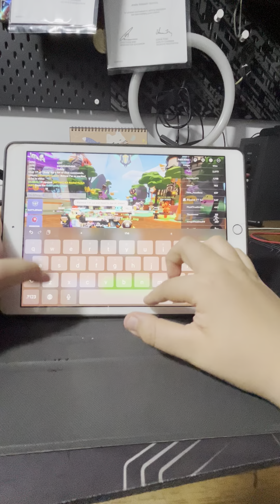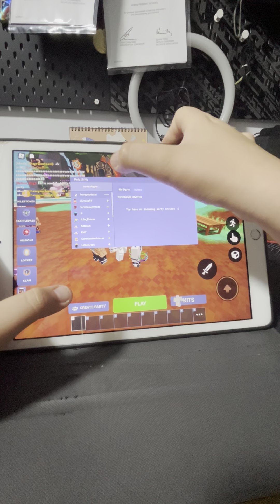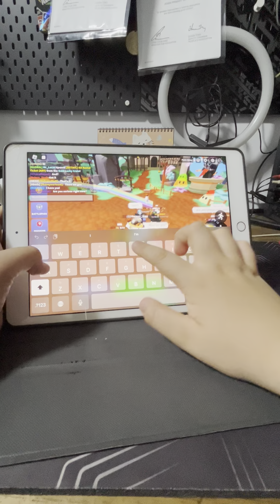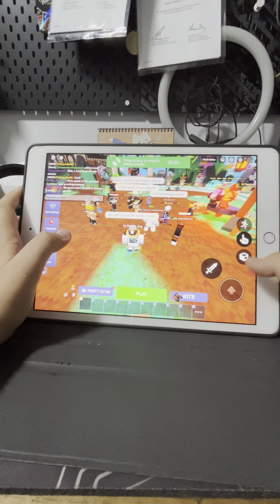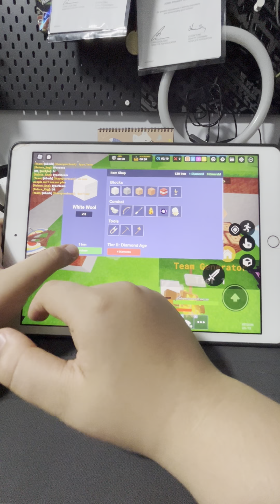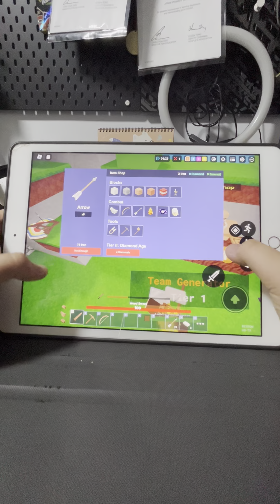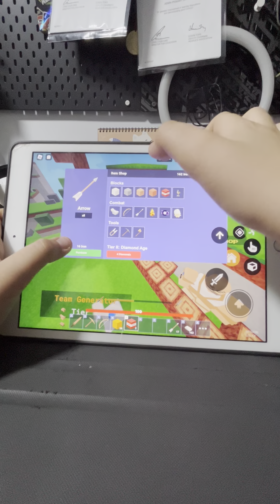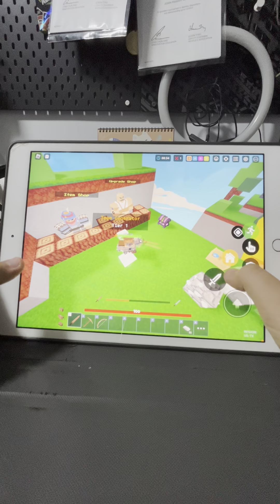BEDWARS WITH A SUBSCRIBER(part1)